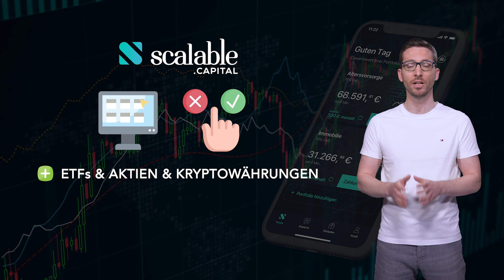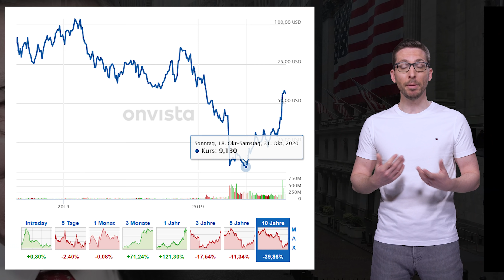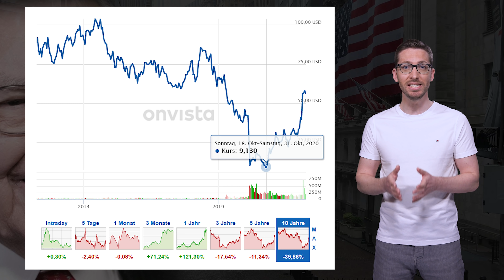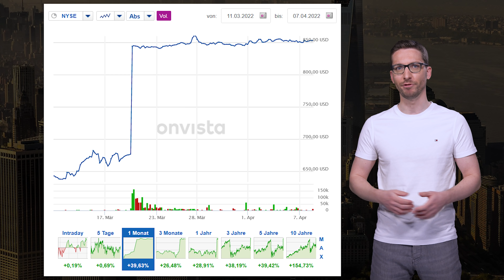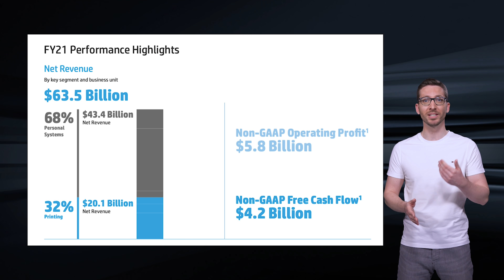DIESE Aktien kauft die Legende genau JETZT (Warren Buffet)🚀📈💰Top Aktien 2022 kaufen !?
Diese Aktien kauft die Legende genau JETZT – ich spreche von Warren Buffett und seinen Top-Aktien für 2022, die er genau JETZT als lukrativen Kauf ansieht und Milliarden bei diesen Unternehmen investiert.  Welche Aktien das sind, das erfährst du in diesem Video! Los geht´s

Herzlich willkommen auf unserem Kanal und heute geht es um die aktuellsten Aktienkäufe der Börsenlegende Warren Buffett…den nach vielen Monaten der Zurückhaltung auf Grund von überteuerten Bewertungen haben er und seine Investmentgesellschaft Berkshire Hathaway nun gleich mehrfach Geld in die Hand genommen und teils kräftig zugekauft. Auch wenn man natürlich nie jemandem (auch nicht Warren Buffett) einfach alles nachkaufen sollte, so finde ich seine Entscheidungen und Aktienkäufe besonders in einer solch wackeligen Phase immer einen Blick wert…immerhin hat er in seinen nunmehr 80 Jahren Börsengeschichte seinen Status erfolgreich untermauert und dabei unzählige Krisen miterlebt. Starten wir gleich mit der ersten Aktie in diesem Video und die spiegelt die aktuelle Situation gut wider, hat aber in der Hinterhand ein großes Zukunftspotenzial an das man vielleicht nicht sofort denkt - es geht um einen Aktienkauf von Warren Buffett, der...

Mehr dazu im Video " DIESE Aktien kauft die Legende genau JETZT (Warren Buffet)🚀📈💰Top Aktien 2022 kaufen !?